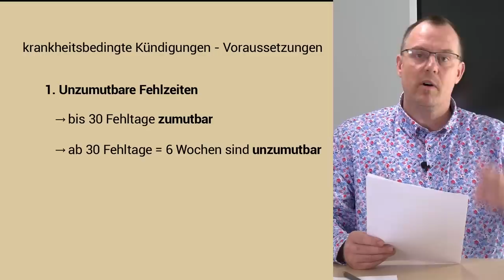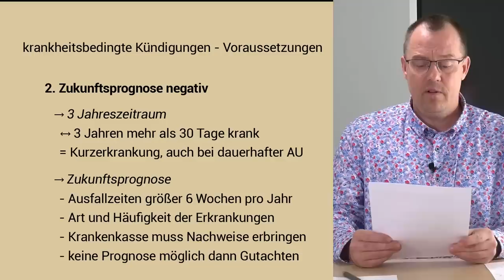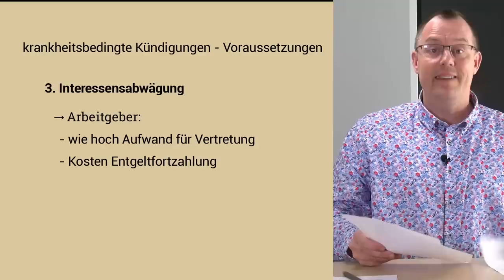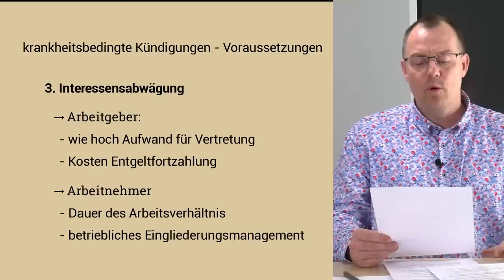rentenbescheid24 reagiert auf - Ab so wenig Krankheitstagen droht Kündigung!" finanznerd